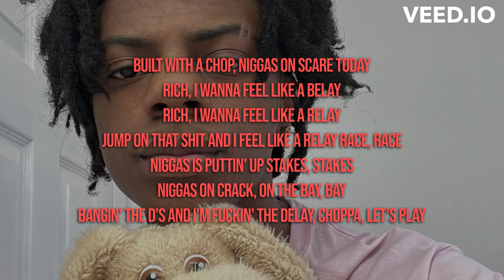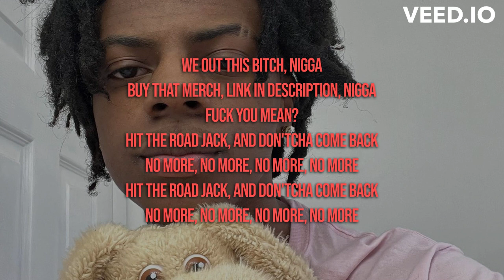IShowSpeed - Shake (LYRICS)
MC, make another hit
Hit the road Jack, and don'cha come back (Project, Project X)
No more, no more, no more, no more (Hah, ayy, turn me up)
Hit the road Jack, and don'cha come back (Ayy)
No more, no more, no more, no more (Ayy, turn me up)
Turn me up, turn me up, turn me up
Hit the road Jack, and don'cha come back (Turn me up, turn me up, turn me up)
No more, no more, no more, no more (Hah)
Hit the road Jack, and don'cha come back (Ayy, ah)
No more, no more, no more, no more (Ayy, ayy, ayy)

When I hop on this shit, and I'm droppin' a six
In the back and I rock my Vans
I get in my chill and I swear to God, admit it, I better not put that on friend
Niggas up with a chop where the stick stay
Niggas up with a chop on a mean man
Wanna chop, wanna stop, wanna speed
Nigga stop what you talk, wanna feel like a bee
Built with a chop, niggas on scare today
Rich, I wanna feel like a belay
Rich, I wanna feel like a relay
Jump on that shit and I feel like a relay race, race
Niggas is puttin' up stakes, stakes
Niggas on crack, on the bay, bay
Bangin' the D's and I'm fuckin' the delay, choppa, let's play
Ride, ride, ride to the muhfuckin' Vertt, Vertt
Tryna tell me that I'm MCVertt, Vertt
Wanna chop, on the top of the cop car
Niggas wan' chop and I feel like a wor-word
Ayy, wanna hop on a jersey
Niggas on dicks, so I gotta get sturdy
Niggas don't want but I gotta get, buddy
I gotta get dizzy, I gotta get it started
I hop on the chop, running out with the gang
Niggas on dick, man, I feel like the rain
Nigga vibe with a chop, wanna feel like a name
Wanna chop, wanna feel like a bang
Bang, bang, bang, bang
My speed, speed, speed
Makin' you see, see, see
Like fuck do you mean, mean, mean?
Back in the grade, didn't know what to do
Niggas OD but I bump in the stu' (Ah)
But I'm on my step when I walk in the crew
Like fuck it, you know what the chop gonna do
And I'm screaming out "Speed gang!"
Nah, nah, nigga, Speed gang!
Wanna hop on this shit, want to chop with a feel
Man I'm feeling like a rename (What? What?)
I feel like gorilla my nigga, my trues are now really now fuller than niggas, I feel like a bed (Arf, arf, arf, arf, arf, arf, arf, arf)
Put in more cheese I'm not built like a bitter nigga, shoot better sure about who did you shoot, like what? (Arf, arf, arf, arf, arf, arf, arf)
Like what? Like what? Like what? (Arf, arf, arf, arf)
I said now it's what (Arf, arf, arf, arf, arf, arf)
Now what, what, what, what? (Arf, arf, arf, arf, arf, arf)

Ready or not, here I come, you can't hide
Gonna find you and take it slowly

Shake, shake, shake, shake-shake
Shake, shake, shake, shake
Now bou-bou, bou-bou-bou, bou-bou-bou
Now bounce that ass, bounce that ass
Bou, bou-bou-bou
Bou-bounce that ass, bounce that ass
Bounce that ass, bounce that ass
Now suck that cock, cock, cock, cock, cock, cock
Now shake that ass (Arf, arf), shake that ass (Arf, arf)
Shake that ass (Arf, arf), shake that a-shake that ass (Arf, arf)
I said now shake, shake (Arf), shake, shake (Arf)
Shake, shake (Arf), shake, shake (Arf)
Shake that ass, shake that ass (Arf)
Shake that ass (Arf), shake that a-shake that ass (Arf)
Shake that ass

We out this bitch, nigga
Fuck you mean?
Hit the road Jack, and don'tcha come back
No more, no more, no more, no more